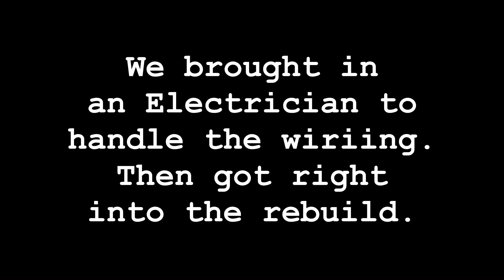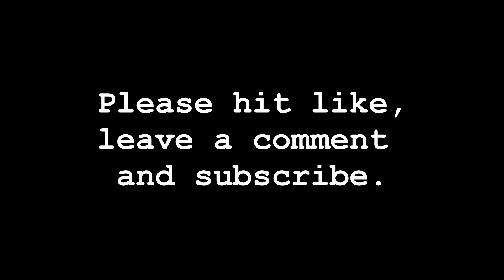The Upgrades Continue | Kitchen Demo & New Insulation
In this video we demo our kitchen and put in new, higher quality insulation.  This project was completed over the course of multiple weekends and we did the demolition, framing and insulation ourselves!  For the electrical, we hired a professional.

Hi there! 👋 Thank you for clicking on our video.  We have lots of projects on the go, and we're on a mission to make the moments in our life, big and small, an adventure in our own way.
 - Tom & Chrissie